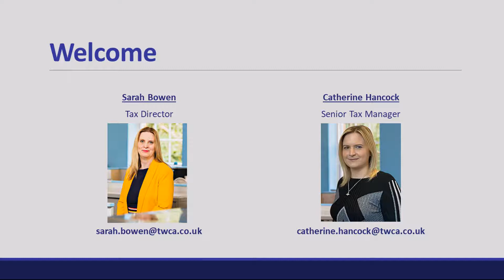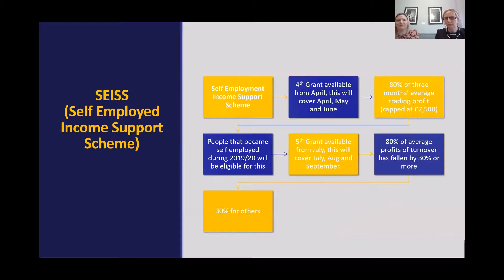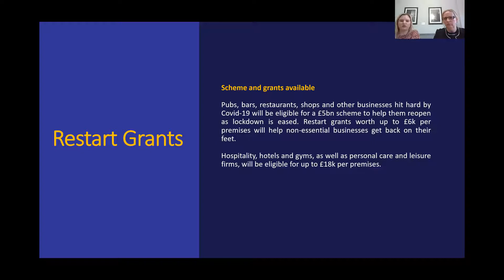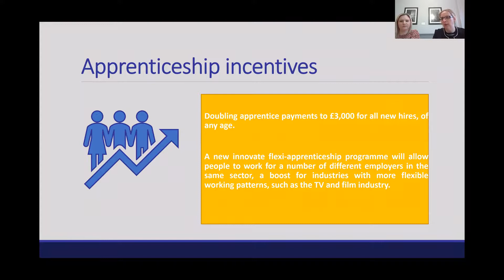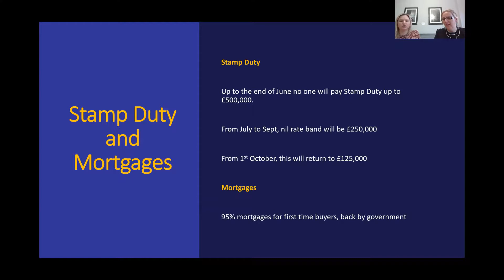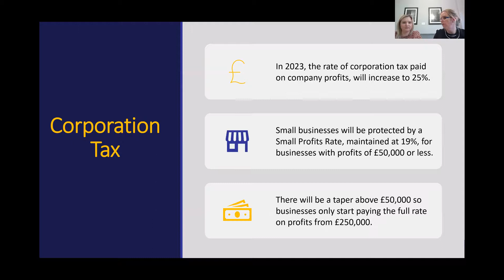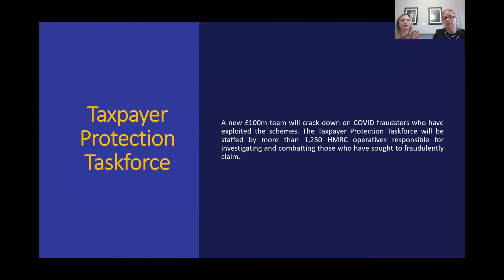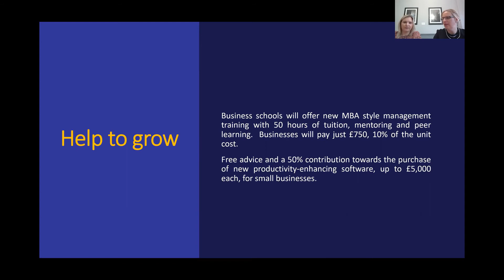Webinar - The Budget 2021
The government has announced several key extensions & new schemes in the budget, with an extension to furlough, further rounds of SEISS and an increase to corporation tax from 2023.

Our expert team hosted this free webinar to help you get to grips with the new regulations.

For more help and advice, contact our expert team at Thompson Wright today.